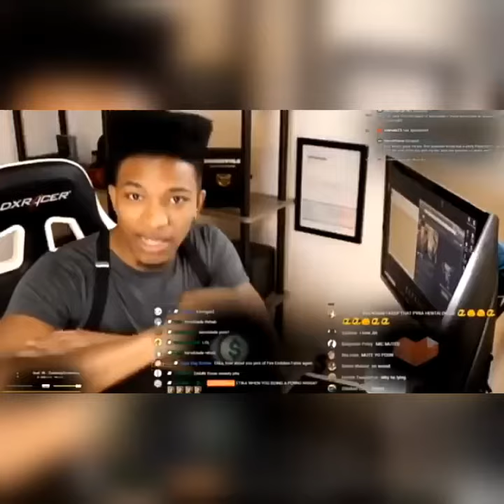Youtuber gaming Etika tewas | ini video terakhirnya di youtube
Kabar duka datang dari dunia konten kreator YouTube. Seorang YouTuber Amerika Serikat, Desmond Amofah yang punya nama berani Etika ditemukan tewas di East River, New York.

Sebelum jasadnya ditemukan polisi di sungai tersebut, Etika menghilang hampir sepekan. Penemuan jasad Etika ini menjadi misteri, sebab setiap hari sebelum menghilang dia mengunggah video durasi 8 menit yang membahas soal keinginan kau.

Meninggalnya Etika mengundang duka dari YouTube. Akun Twitter YouTube Pembuat menyampaikan duka cita di atas meninggikan salah satu konten kreator tersebut.

"Kami berkabung atas meninggalnya Etika, salah satu anggota tercinta dari komunitas kreator gim kami. Semua dari kami yang ada di YouTube menyampaikan belasungkawa kepada penggemar dan orang yang dicintainya,"tulis akun @YTCreators.

Setelah jasadnya ditemukan, polisi mengungkap fakta dari keinginan terakhir dari Etika.

"Jika Etika hilang, sudah menjadi tugas kami untuk memastikan hal itu terjadi,"ujar salah satu komentar Twitter.

Di tengah-tengah komentar, Etika membalas komentar soal keinginannya saat dia mati.

"Kalau aku benar-benar pergi (mati) aku ingin dimakamkan di kantor pusat YouTube di Los Angeles," balas Etika.

YouTuber gim itu juga 'berwasiat' dalam video itu, tak ingin batu nisannya ditulis dengan namanya.